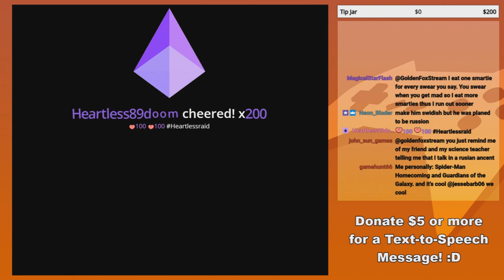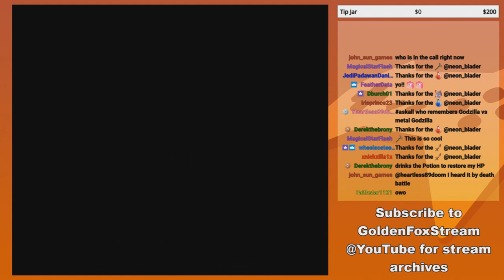GoldenFox Plays Aero Fighters Pt. 3